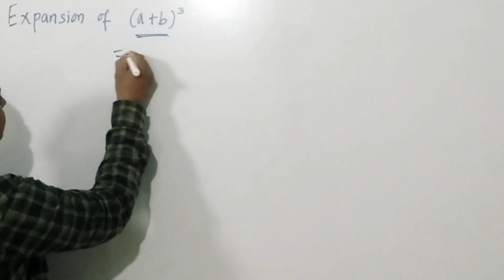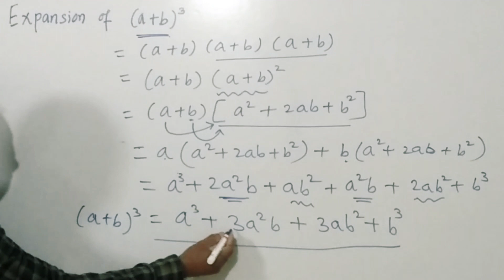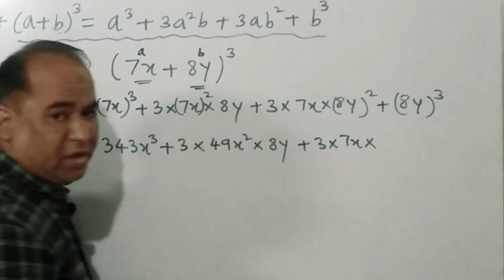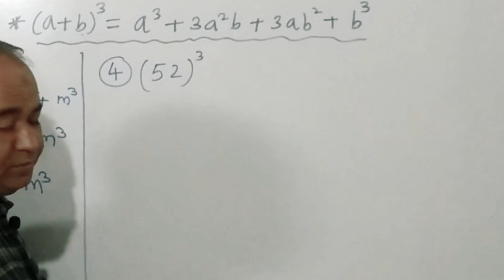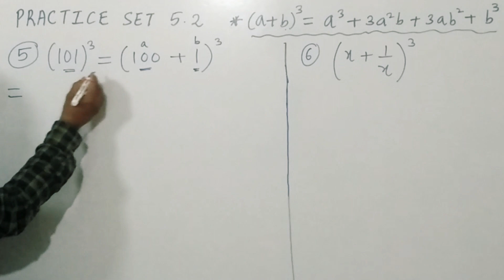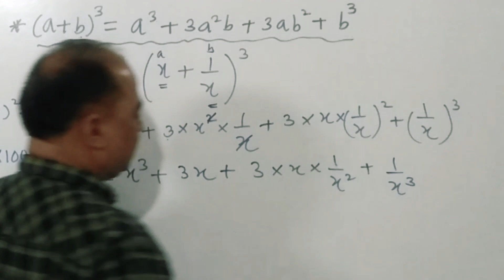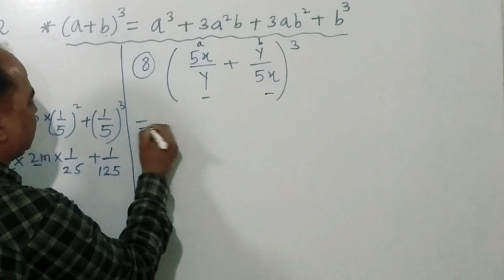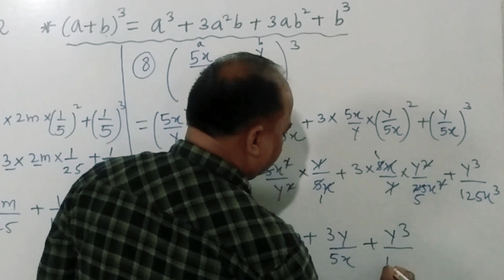Expansion formulae | Practice set 5.2 | Expansion formula | Class 8 Maths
Expansion formulae|Practice set 5.2|Expansion formula| Class 8 Mathematics

In this video I have explained and solved examples based on the formula ( a + b )3 of Practise set 5.2 from the chapter Expansion formulae.

Expansionformulae Practiceset5.2 Expansionformula Class8Mathematics#
Class 8 Maths ,
Expansion formulae ,
Practice set 5.2 ,
Expansion formula  ,